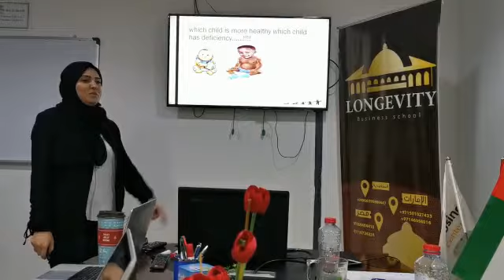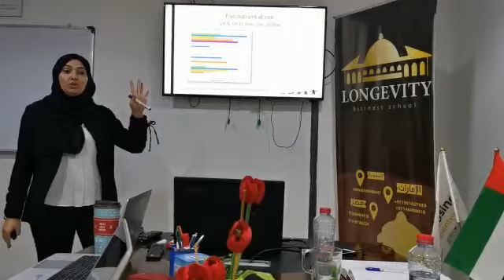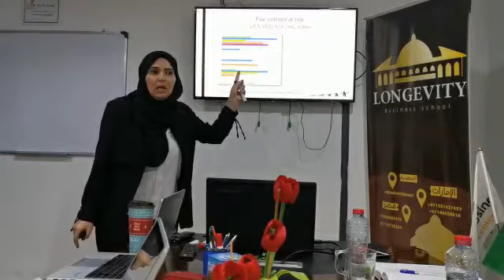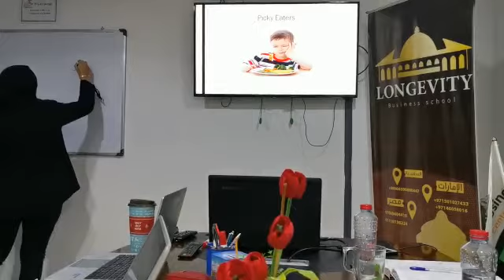Nutrition for Natural Growth l Demo of Dr. Hasnaa Mowafy l TOT16 Dubai with Dr. M. ElSheikh